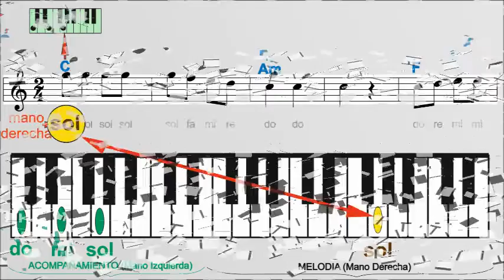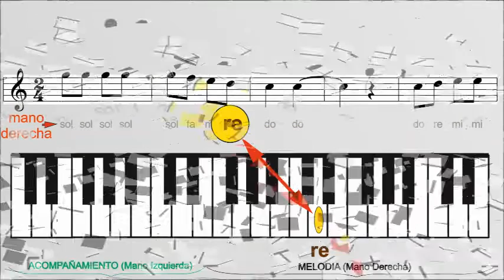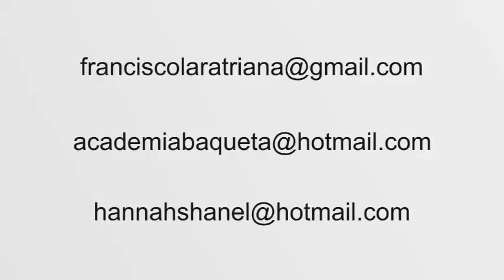Easy Piano Tutorial Cantemos Masses Election Method Organeta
Cantemos la Misa – Método Autodidáctico para Piano- Organeta-Violín- Guitarra-Flauta- Saxofón etc. Indice: Vienen con Alegría/Ten Piedad/ Aleluya Aleluya/Entre Tus Manos/Santo Querubines/Padre Nuestro/La Paz con Nosotros/Una Espiga/Santa Maria del Camino/Alabare/Ten Piedad/Gloria Gloria Aleluya/Te Presentamos/Ofrenda de Amor/Yo soy el Pan/Alto Escúchame/Háblame/Madre/La Elección/Los Angeles